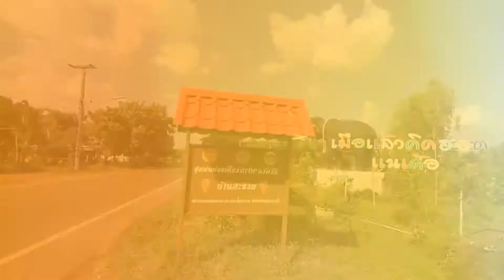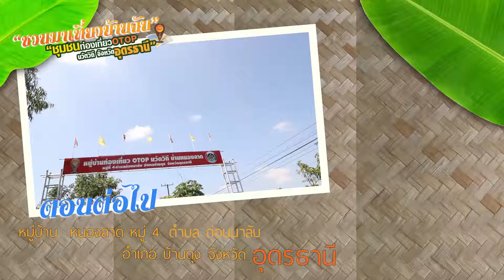ชวนมาเที่ยวบ้านฉัน [EP75] - บ้านสะงวย | ชุมชนท่องเที่ยว OTOP นวัตวิถี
รายการ " ชวนมาเที่ยวบ้านฉัน "
รายการที่จะชวนคุณไปเที่ยว ที่ชุมชนท่องเที่ยว Otop นวัตวิถี
ของจังหวัดอุดรธานี

*** เป็นเพื่อนกันและติดตามข่าวสารทุกช่องทางของ ฮักไอเดีย ***

*** ซื้อสินค้าของพวกเราสวยๆน่าสะสม ได้ที่ ฮักไอเดีย Shop ***

*** ติดตามผู้กำกับขอ'ฮักไอเดีย ...วรวุฒิ หลักชัย ติดตามได้ที่ ***

  " สร้างสรรค์สื่อ สร้างสรรค์ความบันเทิง  "

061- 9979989